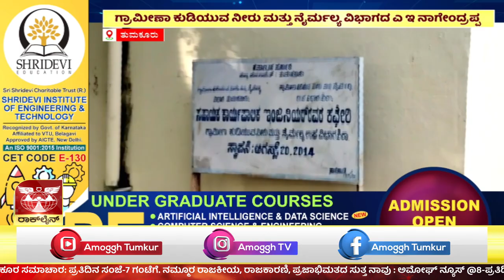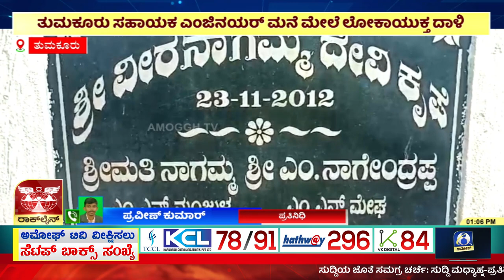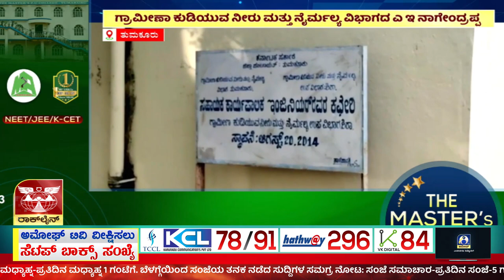Tumkur : Sira ತಾಲ್ಲೂಕಿನ ಗ್ರಾಮೀಣಾ ಕುಡಿಯುವ ನೀರು ಮತ್ತು ನೈರ್ಮಲ್ಯ ವಿಭಾಗದ ಎ ಇ ನಾಗೇಂದ್ರಪ್ಪ | Amoggh TV